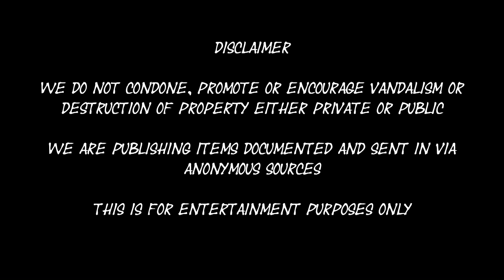Swaetube - Epik - Graffiti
Graffiti Video ft Epik & Jebus